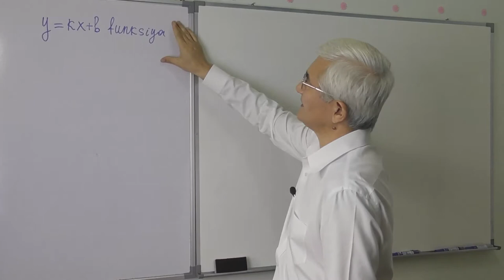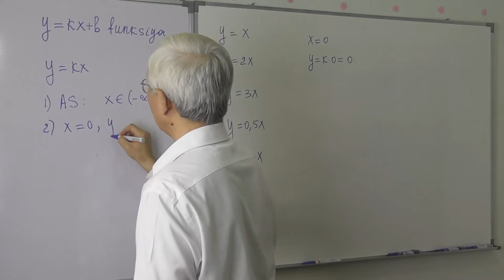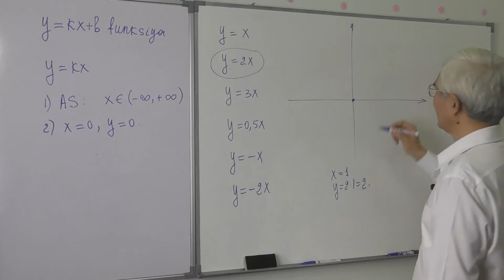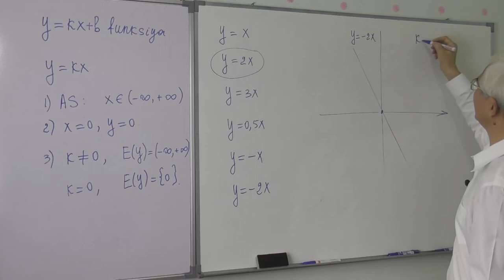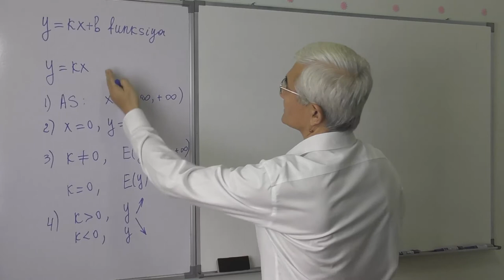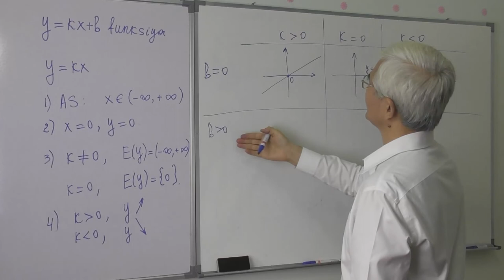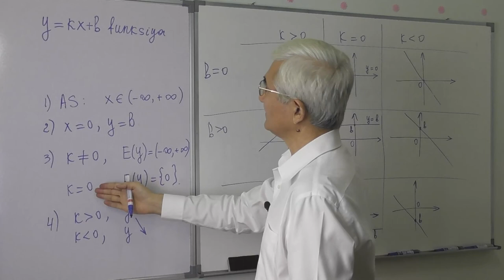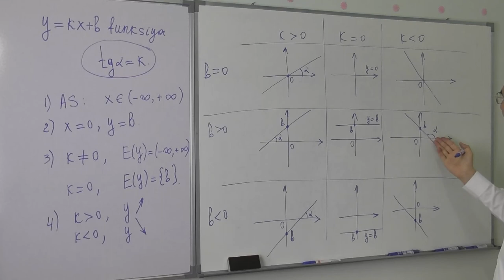5 7 1 y=kx+b funksiya